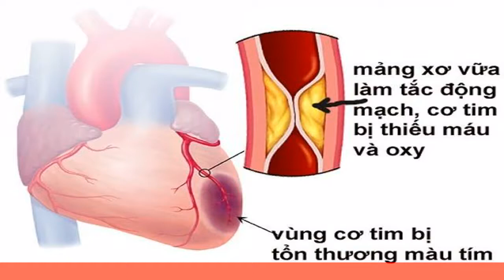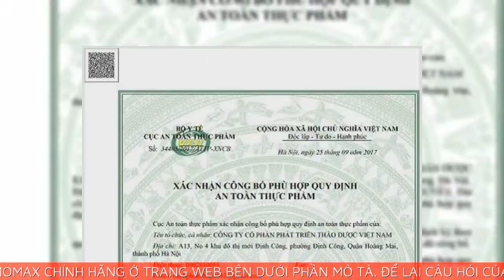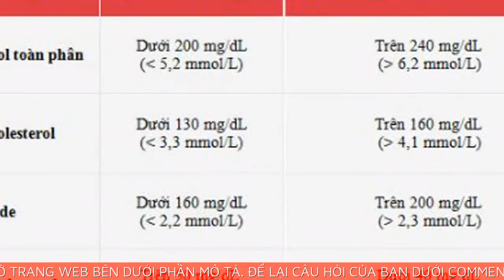Hamomax sử dụng trong bao lâu thì có kết quả? Nơi bán Hamomax chính hãng ?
➡️ Đặt mua thảo dược Hamomax chính hãng với giá ưu đãi 50%
XEM THÊM :
➡ GIÁO SƯ PHẠM GIA KHẢI TIẾT LỘ PHƯƠNG PHÁP CHỮA TRỊ BỆNH MỠ MÁU HIỆU QUẢ VÀ TRIỆT ĐỂ
Muốn phân biệt thực phẩm chức năng Hạ mỡ máu Hamomax hàng chuẩn chính hãng của công ty, bạn chú ý:
I. Dưới đáy lọ nhựa có logo chữ nổi Hamomax sờ nhẹ thấy được, không thể tẩy xóa.
II. Nhãn hợp kim cố định trên thân chai theo công nghệ gia nhiệt, nhãn tinh xảo chìm vào thân chai và có in logo Hamomax mờ chìm, không thể bóc ra khỏi thân chai được.
III. Tem tích hợp công nghệ hiện đại, thiết kế rất tinh vi, không thể làm giả và rất thuận tiện cho người tiêu dùng trong việc xác nhận nguồn gốc sản phẩm:
Trên mỗi tem có một dãy số seri khác nhau
Trên tem có phần CÀO MÃ AN NINH, trong đó có một dãy 16 số bí mật ẩn sau 1 lớp bạc. Bạn kiểm tra theo 2 cách:
Nhập dãy 16 số vào tin nhắn theo cú pháp Dac_Mãanninh và gửi 8099 (phí 1.000 VNĐ/tin nhắn), ngay lập tức tổng đài sẽ gửi tin nhắn đến điện thoại xác nhận.
Gọi tới số 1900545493, cung cấp dãy 16 số MÃ AN NINH để được xác nhận nguồn gốc sản phẩm.
IV. Nhà sản xuất duy nhất: Công ty cổ phần Dược Khoa (Trước đây là công ty Dược Khoa – trường đại học Dược Hà Nội)